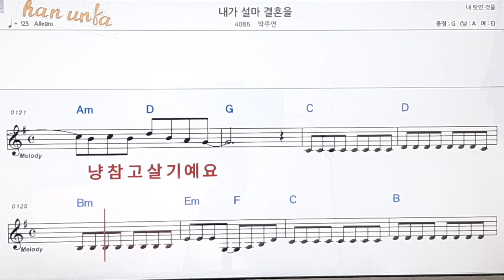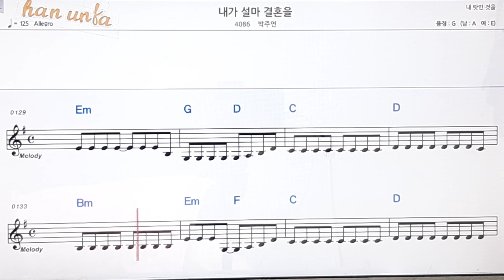내가 설마 결혼을/박주연👍노래 반주, 코드 악보,가라오케💋Karaoke*Sheet Music*Chord*MR